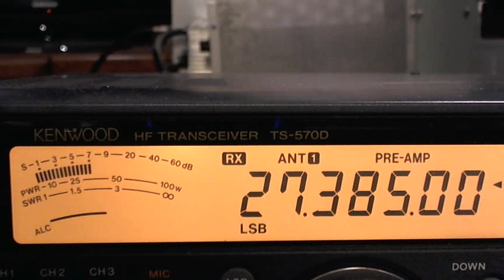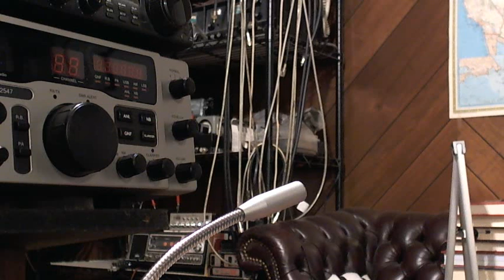Marconi testing his Gain Master vs. his New Top One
This is a special test to prove to you guys a special point to be noted while testing.

The New Top One (NTO) is mounted with its bottom a bit over 4' below the 33' 8" top of my P/U pole and the top is about 14'-16' feet below the top of the Gain Master. This video will indicate the NTO showing a better signal on one report from a guy in Channel View, Texas, maybe 20-40 miles away from me on the opposite side of Houston. This is why I claim many reports may be skewed in favor of the stronger signal at any particular point in time and when testing one antenna at a time will you be able to recogonize that happening, but more importantly how reliable will such a report be if that is the bases of your judgment.

Does anyone seeing this video really believe the AP with its 4' foot tall radiator with its tip 16' lower than the Gain Master towering above...is really going to show a better 1 Sunit better signal and that's all you will be reporting? Naw! I don't think so.